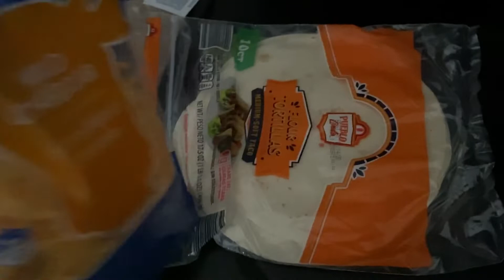Morning routine 2021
Musician: @iksonmusic